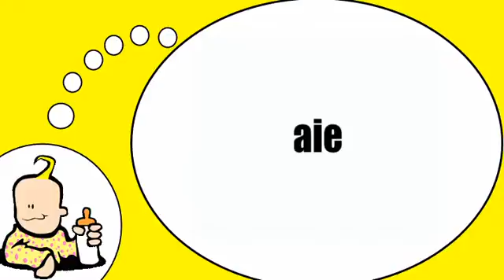我爱法国 = 动词=有=在目前的当务之急